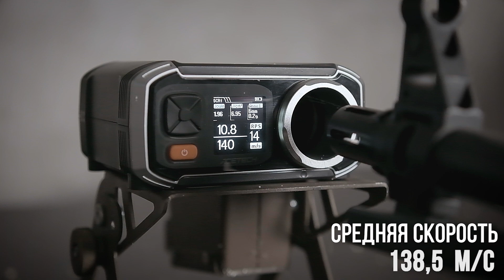Обзор на LCT ПКП UP PKP AEG. Страйкбольный пулемет.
Краткий обзор страйкбольного привода LCT ПКП UP PKP AEG. Купить и ознакомиться с более подробными техническими характеристиками можно у нас на сайте

В видео использовали:
🎯 Прицел оптический Elcan-10 SpecterDR 1x-4х (Black)